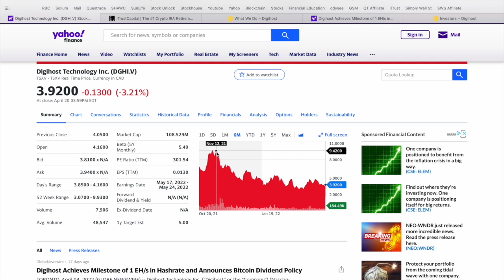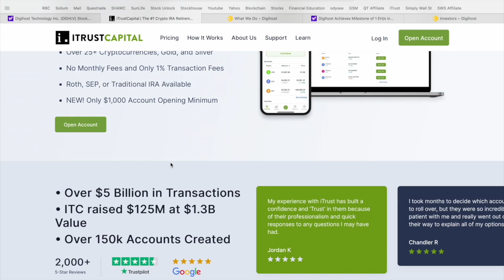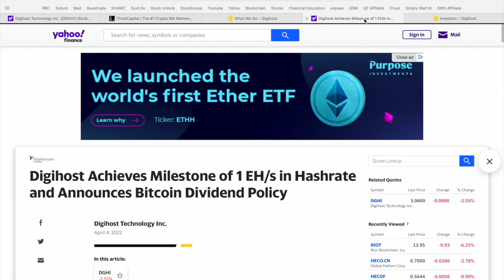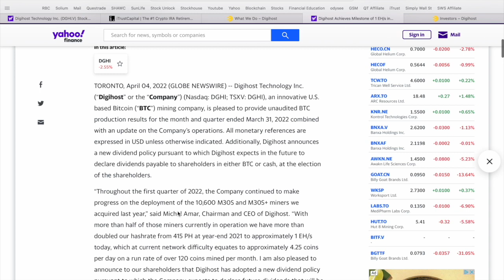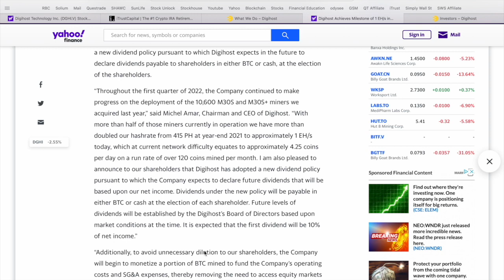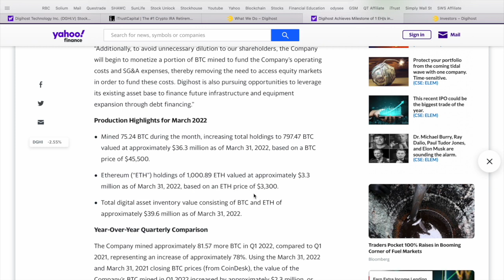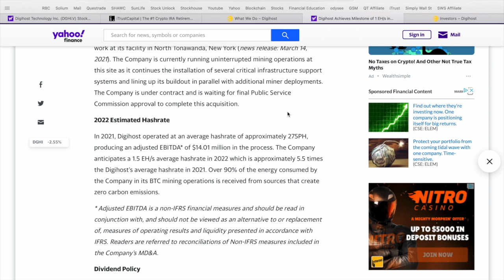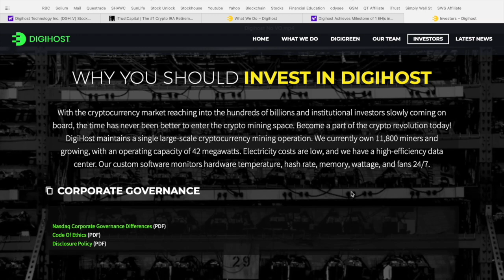Cheap Crypto Stock to Watch | Crypto News Today | Bitcoin Mining Stocks | Digihost | DGHI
Today we are providing an update on a Top Crypto Mining Company named Digihost Technologies Inc., ticker symbol DGHI. Similar to Hut 8, Hive and Bitfarms, Digihost offers great exposure to the Crypto Mining sector with diversified revenue streams and without investing directly in Crypto itself. That said, Digihost is much smaller compared to some of the other miners and offers huge upside potential as they expand their Bitcoin Mining capacity. Digihost Technology operates as a blockchain technology company. DGHI has operations in cryptocurrency mining for its own account, as well as providing hosting services to cryptocurrency mining customers. Digihost was formerly known as HashChain Technology Inc. and changed its name to Digihost Technology Inc. in February 2020.  Let me know what you think of Bitfarms and if you are currently holding any shares of BITF in the comment section below! 👇